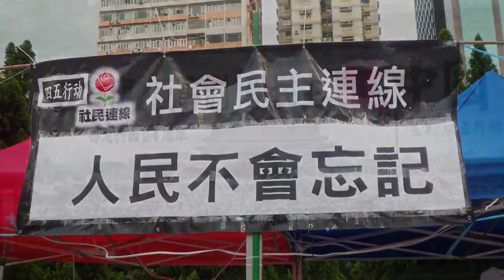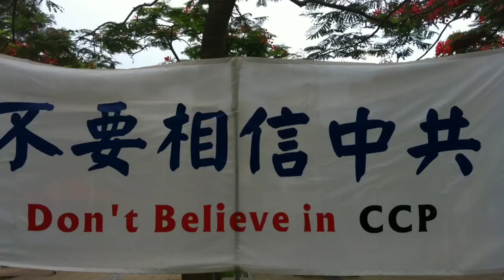為自由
毋忘六四